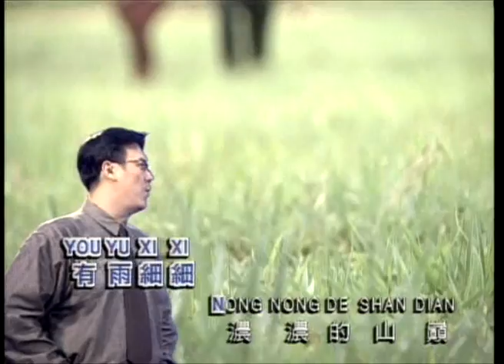[庄学忠] 拜访春天 -- 山地好男人 (Official MV)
庄学忠 -- 山地好男人 (Official MV)